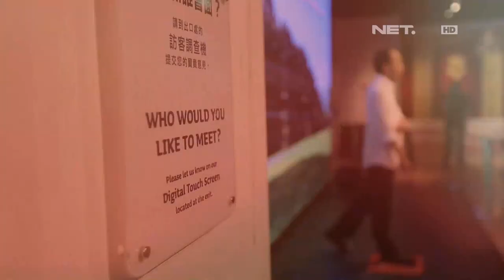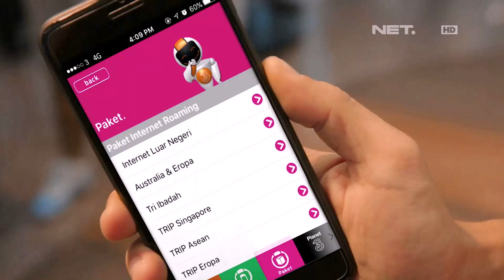Temu Kangen Presiden Jokowi di Hongkong - Mengunjungi Patung Lilin Jokowi di Madame Tussauds (4/4)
Temu Kangen Presiden Jokowi di Hongkong Bersama Vincent -
 Desta dan Slank
Vincent dan Desta mengunjungi patung lilin Presiden Jokowi di Madame Tussauds, Hongkong. Presiden Jokowi merupakan presiden kedua yang dibuatkan patung lilin setelah presiden pertama Indonesia, Ir. Soekarno.